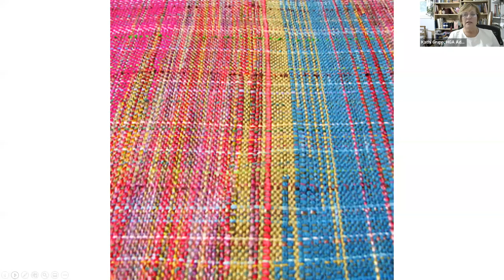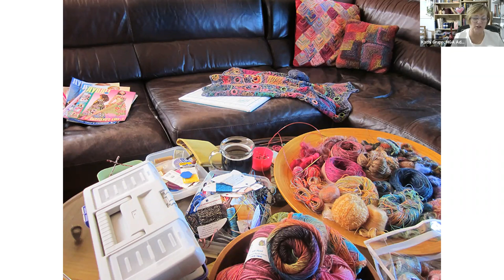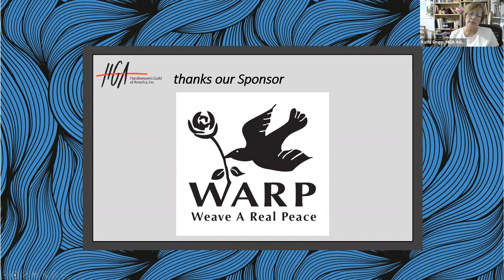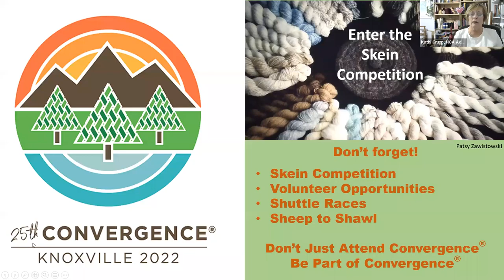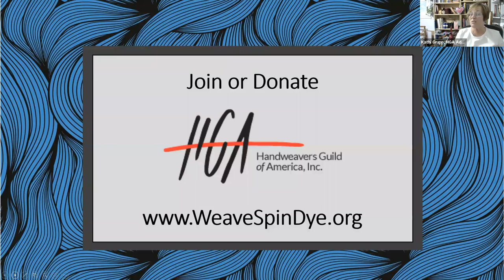Textiles & Tea Episode 75 Myra Wood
Textiles & Tea with Myra Wood

Myra Wood is an internationally known fiber artist, designer, author and teacher. She teaches a wide range of classes in knitting, crochet, embroidery and beading specializing in all things creative. Myra is the author of Crazyshot! and Crazyshot Companion, Knit in New Directions, Creative Crochet Lace and Crazy Lace along with numerous published patterns in books and magazines. Myra’s been a guest instructor on numerous episodes of Knit and Crochet Now, Knitty Gritty, Uncommon Threads, and Knitting Daily on PBS, HGTV and DIY Network. Myra has been crafting, sewing, knitting and crocheting since she was young and studied fine art painting and drawing at the Pennsylvania Academy of the Fine Arts and the Philadelphia College of Art. She’s enjoyed a long career in commercial art and lives in Haverford, PA with her husband, Page and her Italian Greyhound, Beanie Wood.

This episode originally aired on June 7, 2022.